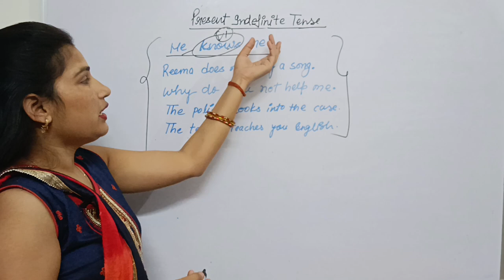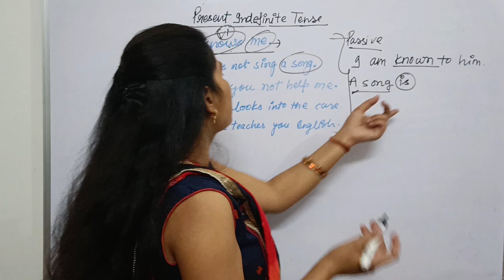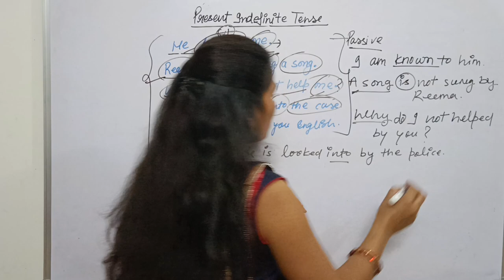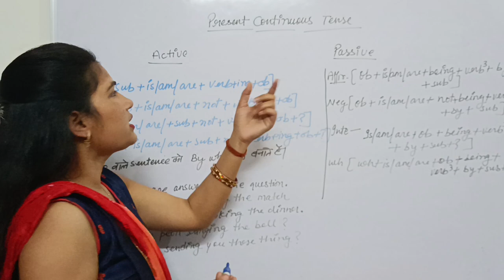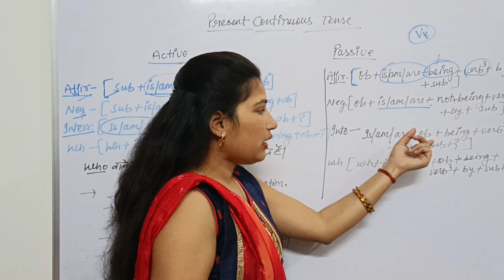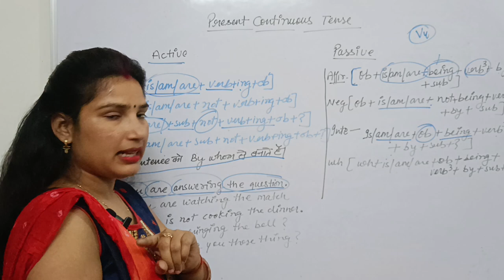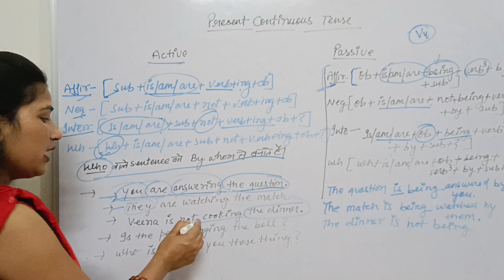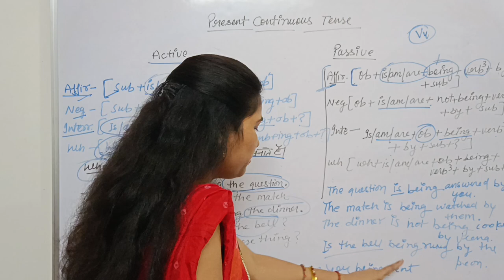Active and Passive voice//English Grammar for all exams @by soni singh